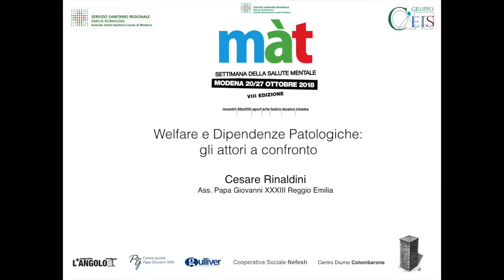Màt 2018 - Welfare e Dipendenze Patologiche - CESARE RINALDINI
Màt 2018
Convegno:
Welfare e Dipendenze Patologiche: gli attori a confronto
Relatore:
Cesare Rinaldini
Ass. Papa Giovanni XXIII Reggio Emilia.

Modena 24 ottobre 2018